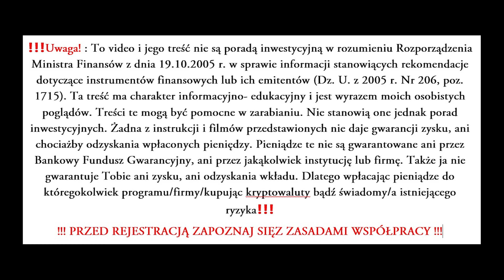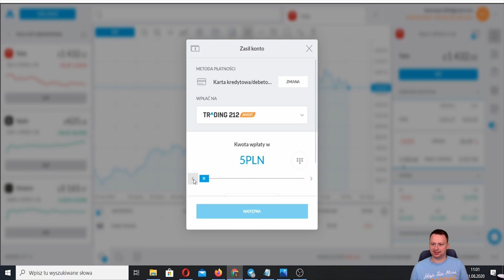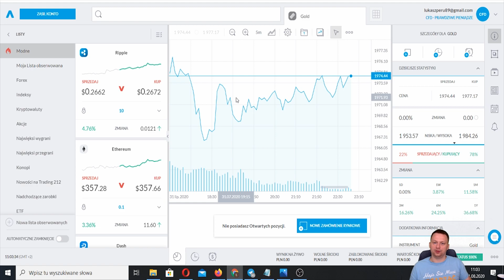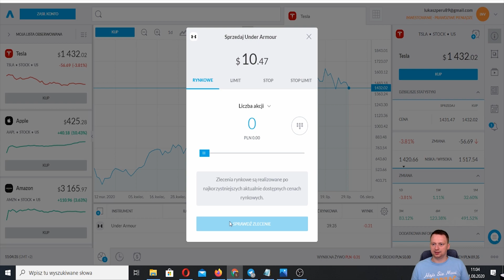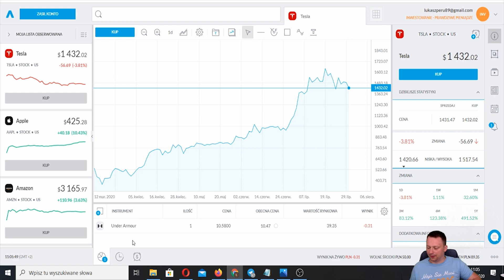Darmowe Akcje Spółek o Wartości do 100 $ !!!Szybka Darmowa Kasa !!!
Darmowe Akcje Spółek o Wartości do 100 $
👉Utwórz konto Trading 212 Invest, używając tego linku i otrzymamy po jednej darmowej akcji!

👉Giełda na której możesz grać na SPADKI I WZROSTY BITCOINA

Jak Zarabiać Na Rynku Kryptowalut Sprawdzam Gotowe Sygnały z Mr.Porada Rabat do 31 %!!!

Co Dalej z Ceną Bitcoina? Niezdecydowanie Na Rynku Krypto. Analiza BTC i ETH

⬇⬇⬇‼Dołączając do programu z dostępnych lub otrzymanych linków rejestracyjnych  OŚWIADCZASZ że zapoznałeś/aś  się z poniższą informacją‼⬇⬇⬇

▶ ⭐Oświadczasz że jesteś świadom/a możliwości uzyskania dochodu jak i również utraty częściowego lub całego kapitału wpłaconego do danego programu. Decyzje o dokonaniu jakiejkolwiek wpłaty podejmujesz samodzielnie będąc świadom ryzyka.